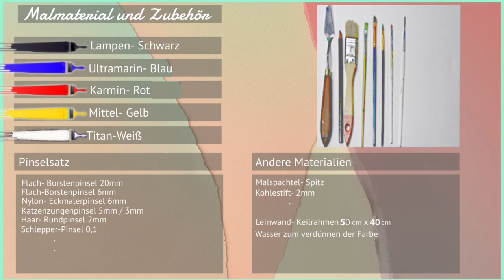Einfach malen mit Acrylfarben: Athena, beautiful Ocean!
Heute zeige ich euch ein Time lapse Video mit einer surrealistischen Darstellung der Athena beautiful Ocean mit schützendem Blick auf unsere Erde.
Es richtet sich an alle Künstler, Kunstliebhaber, Kunstbewunderer, Kunststudenten und alle, die den Surrealismus lieben,
Salvador Dalí, René Magritte, Max Ernst, Frida Kahlo, und Joan Miró, um nur einige zu nennen. ;-)

In Kürze können Sie auch hier die Vollversion

* Acrylfarbe
* Lampen Schwarz
* Ultramarin Blau
* Karmin Rot
* Mittel Gelb
* Titan Weiß.